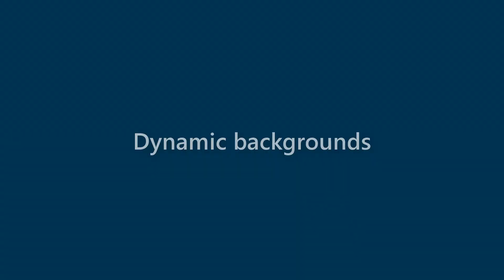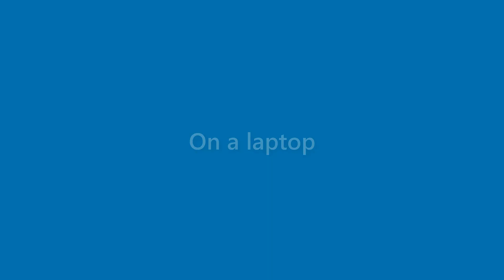Jake Guerra - appearance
Name Look - Jake Guerra - appearance. In this video we present "Jake Guerra" name look and feel in various scenarios.
This video will cover:
How does "Jake Guerra" look as a personal letterhead?
How does "Jake Guerra" look on a business card?
How does "Jake Guerra" look on a computer/laptop screen?
How does "Jake Guerra" look with different background colors?
How does "Jake Guerra" look with various fonts?